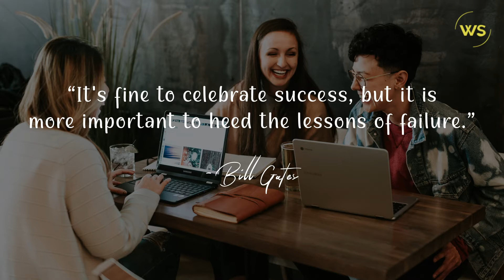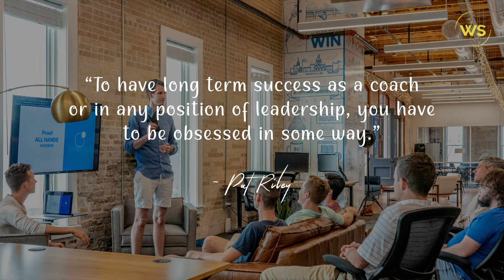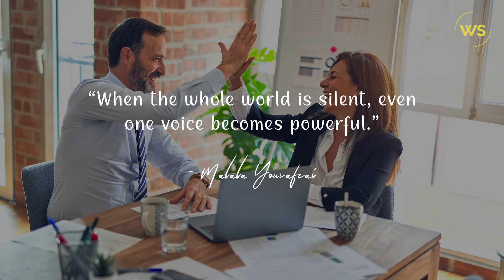Inspirational Quotes About Leadership - Words For The Soul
To lead the world, a community, or a group of people, you may need to understand what true leadership is. Check these inspirational quotes about leadership and guide your group. Step on to the ladder of success with confidence and dedication in the heart.